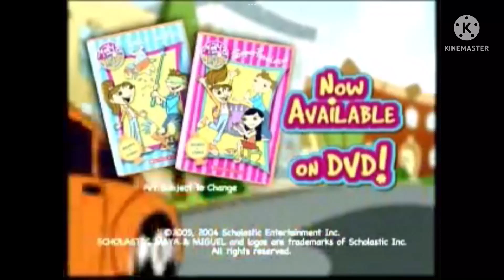See You Later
Clips Used